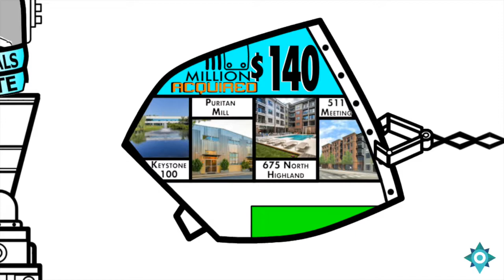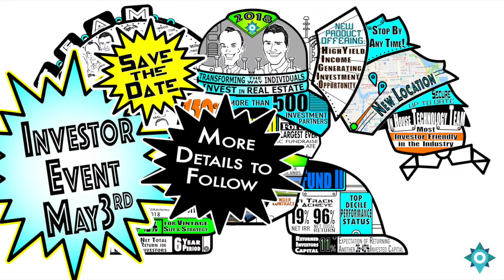Origin 2017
1-14-18 Complete!